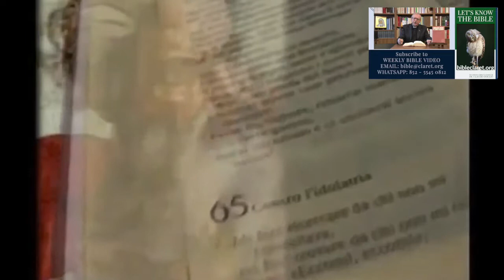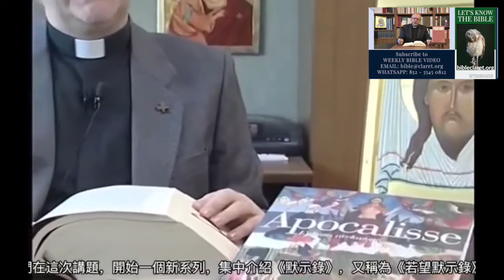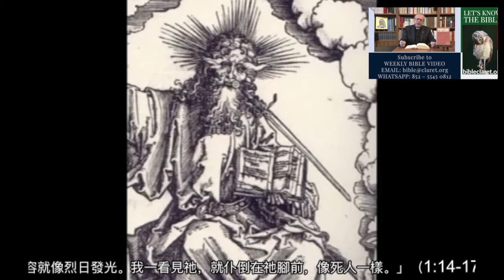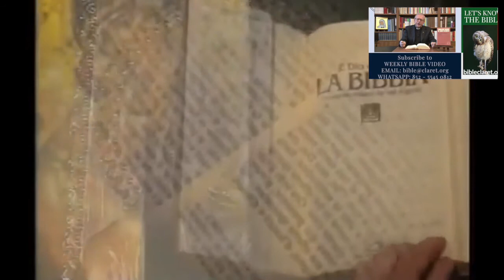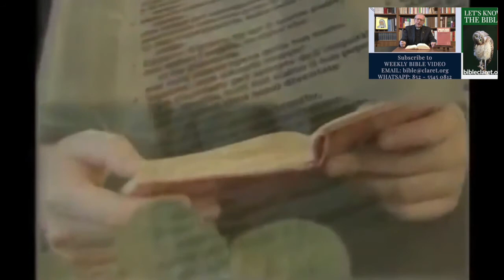讓我們加深認識聖經 1. 《默示錄》簡介 粵語配音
由李鴻恩兄弟用粵語配音